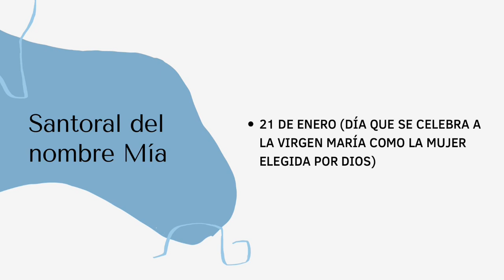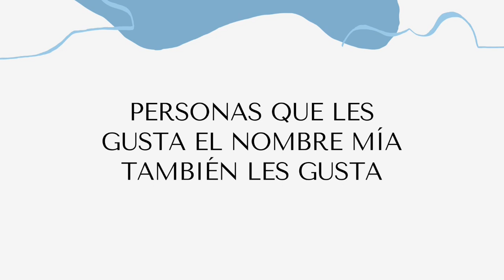SIGNIFICADO DEL NOMBRE MIA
En este corto video aprenderás de manera rápida y detallada el significado del nombre MIA   y  algunas de sus principales caracteristicas.
contenido y mas significados que te puedan interesar.